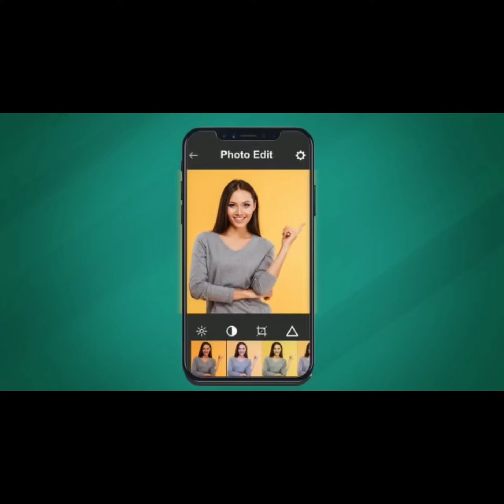Cyclone Sitrang Alert : Heavy rainfall expected in Bengal Along with gusty winds blow at 90 km P/Hr